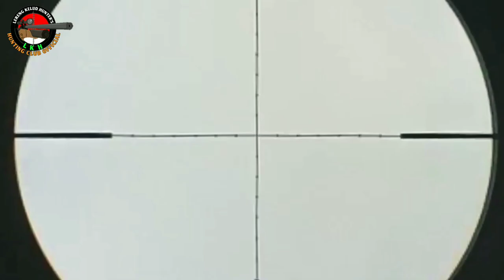BERBURU BURUNG PUNAI DI POHON KUNO RATUSAN SEX DATANG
Assalamu'alaikum

Hallo! apa kabar Sahabat LERENG KELUD HUNTER'S?! Semoga semua semua sehat dan sukses selalu. Aamin Yaa Rabbalallamin.
Sobat Lereng Kelud Hunters kali ini kita akan menyajikan Video Assalamu'alaikum

Sobat Lereng Kelud Hunters kali ini kita akan menyajikan Vidio hasil berburu kemaren yaitu berburu Punai sore hari yang asik. Biar tidak penasaran Yuk.. Simak sampai selesai video kita. Terimakasih

It is Media Sharring, share Information and story interesting about Comunitas Sniper the entire archipelago, as well as the Silaturahim between the Sniper Air Rifles in Slopes Mount Kelud Kediri and the whole archipelago. Hopefully LERENG KELUD HUNTER'S HUNTING CLUB OFFICIAL YOUTUBE CHANELS the future is useful as well as increase repertoire World Air Rifles Gun in Indonesia. Suggestions and criticisms built we wait Atensinya. One of the warm of Lereng Kelud. Hello One LARAS. Thanks!! LERENG KELUD HUNTER'S HUNTING CLUB OFFICIAL.

Wassalam'mualaikum.